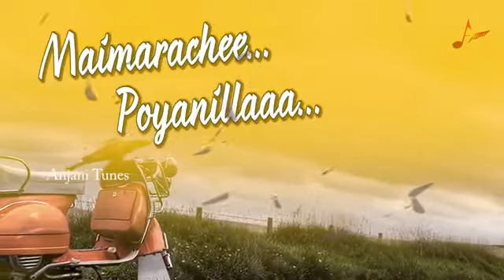Ala Vaikunthapurramuloo Ninu Chusina Kshanam lo Full Song Super Hit Telugu Song 360p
Ala Vaikunthapurramuloo Ninu Chusina Kshanam lo Full Song  Super Hit Telugu Song